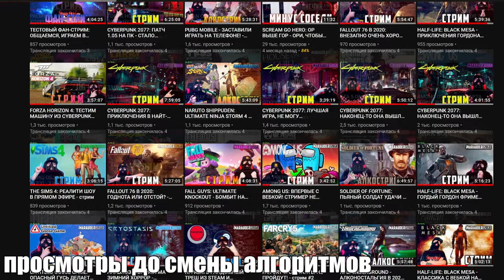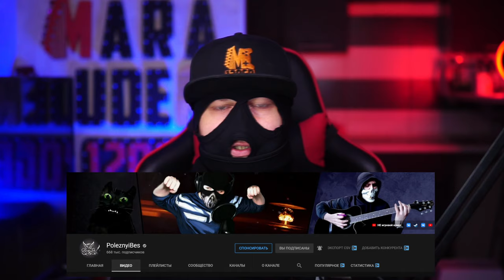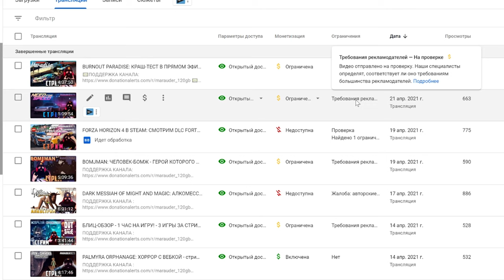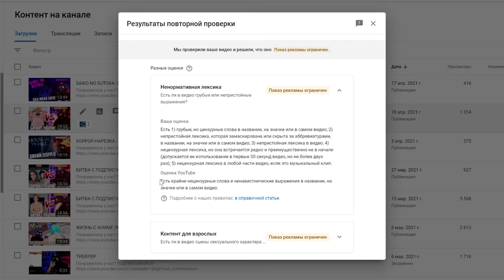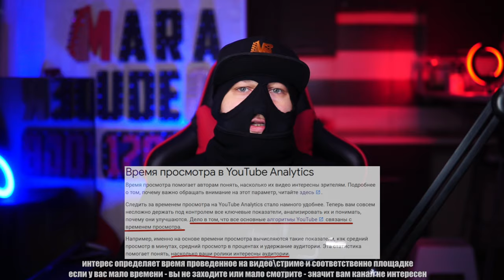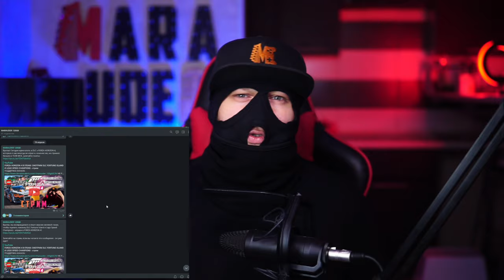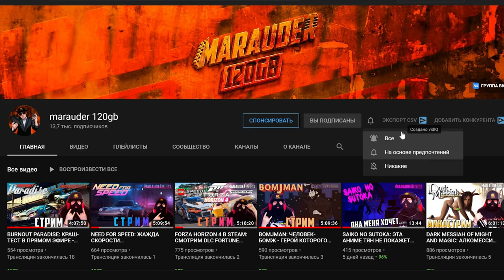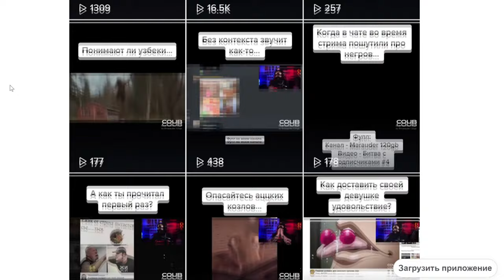ВАЖНО! ЮТУБ ХОРОНИТ КАНАЛЫ - СМЕНА АЛГОРИТМОВ! ЧТО ДЕЛАТЬ?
На ютубе произошла очередная смена алгоритмов, которая хоронит игровые (и не только) каналы. Просмотров стало меньше, уведомления не приходят, активность аудитории уменьшается. Это наблюдается почти на всех каналах. В этом видео я расскажу, почему так происходит и что можно сделать. Обязательно досмотрите его до конца!